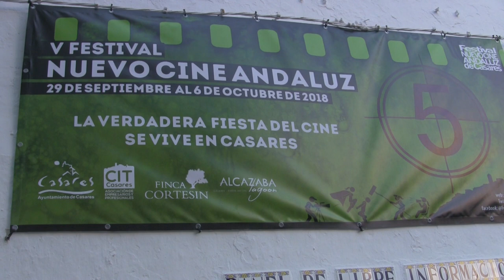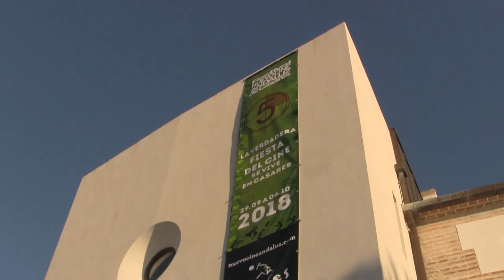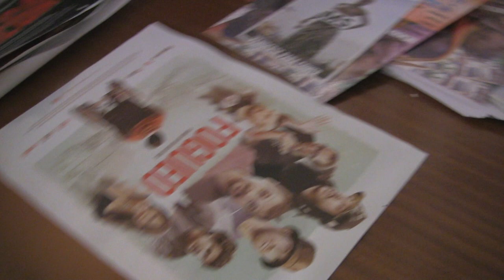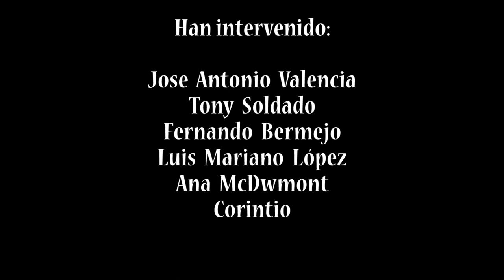Festival de Cine Casares 2018 Rodaje de Cortos a concurso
Festival de Cine Casares 2018
Día de Rodaje de Cortos para el concurso Cortos Express en el que los participantes ruedan y editan un corto en dos días.